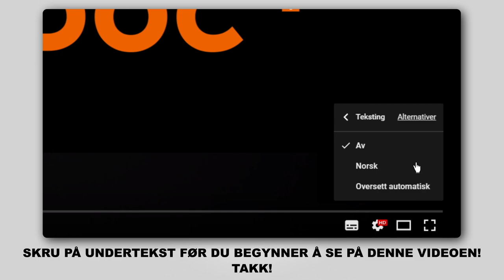Hvordan bytte fremre bærebru / fremre bærearm der på VW POLO 5 Sedan [AUTODOC-VIDEOLEKSJONER]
Hvordan bytte fremre bærebru / fremre bærearm / fremre bærebro på VW POLO 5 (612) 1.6 Sedan 2009–og frem til nå [AUTODOC-VIDEOLEKSJONER]

Bærebru for kjøretøyet AUDI A1 Hatchback (8X1, 8XK) (05.2010–...) / SEAT Ibiza IV Hatchback (6J5, 6P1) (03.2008–...) / SEAT Toledo IV Hatchback (KG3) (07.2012–...) / VW Polo V Hatchback (6R1, 6C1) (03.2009–...) / SKODA Fabia III Hatchback (NJ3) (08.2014–...) bør som regel erstattes i én og samme prosedyre. Det er imidlertid noen små forskjeller, på grunn av spesifikke egenskaper ved kjøretøyets design.

🛠️ Verktøyene du trenger for å erstatte fremre bærebru:
- stålbørste
- WD-40 spray
- bremserens
- kobberpasta
- skrallenøkkel
- momentnøkkel
- svingjern
- brekkjern
- gummihammer
- hydraulisk transmisjon jekk
- stoppekloss